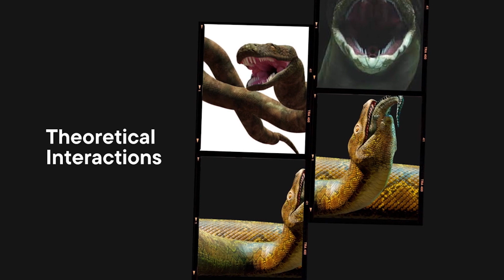What If The Titanoboa Snake Didn't Go Extinct?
Have you ever wondered what the world would be like if the Titanoboa snake didn't go extinct? In this exciting and thought-provoking video, we explore a hypothetical scenario where the Titanoboa, a prehistoric giant snake, still roams the Earth. Brace yourself for an epic journey into the past and the present as we delve into the fascinating realm of Titanoboa snakes!

Imagine encountering a Titanoboa, a colossal serpent that once dominated the prehistoric world. Titanoboa snakes were the apex predators of their time, growing up to 42 feet in length and weighing over a ton. This video dives into the intriguing possibilities of how these enormous snakes could have impacted the ecosystem and human history.

We discuss the Titanoboa's diet, habitat, and behavior, shedding light on its role in the food chain and how it might have influenced the evolution of other species. Our expert analysis and vivid reconstructions will transport you back to a world where Titanoboa snakes ruled.

Join us on this thrilling adventure as we ponder the Titanoboa's potential interactions with other prehistoric creatures and its impact on the modern world if it somehow survived extinction. Could humans coexist with such a colossal predator?

If you're a fan of paleontology, wildlife, or just love the idea of exploring intriguing "what if" scenarios, this video is a must-watch. Discover the captivating world of the Titanoboa snake, its hypothetical resurgence, and the astonishing consequences it could bring.

Don't miss out on this fascinating journey into the past and future. Join the discussion in the comments below and share your thoughts on this captivating topic.